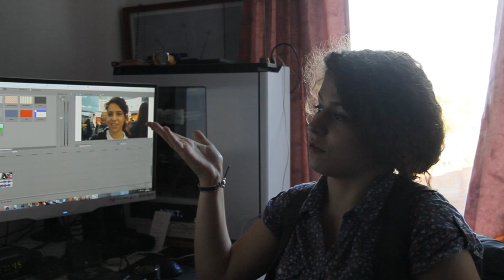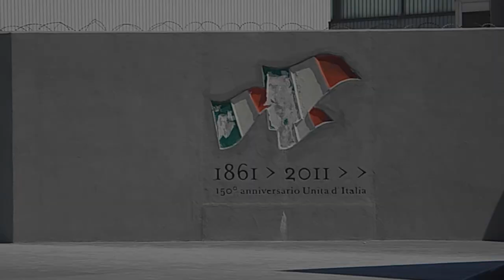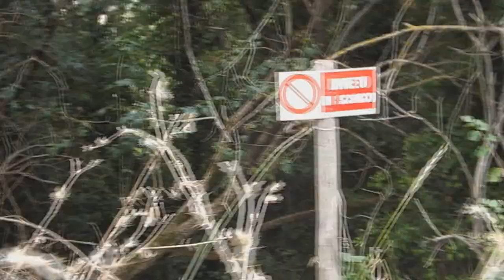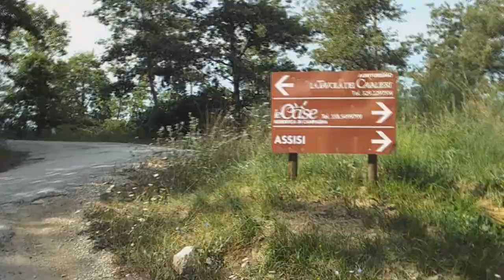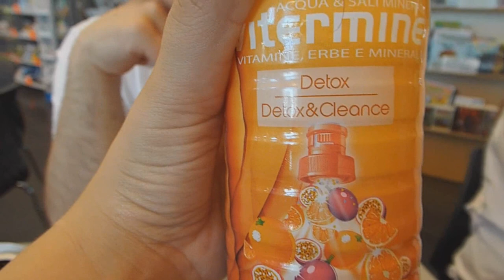(GMG La Salette 2015) – Church Trip to Italy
Yes, it’s a long vlog~! But a lot happened so… there!
Join me on my adventure in Italy (Salmata) as I go from the boring English weather to the wonderful sun shine and experience great things like, Fr Adam falling in the mountains…
I truly loved the experience I was lucky enough to have with my church youth group and hope you enjoy the vlog…!
~ GMG La Salette
Till next time…
~ Karinaaaaaaaaaa